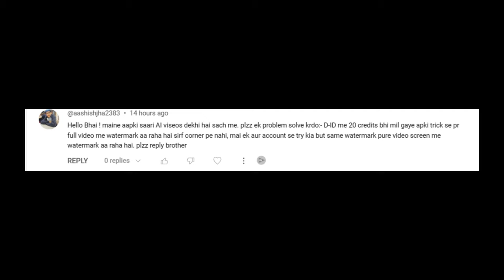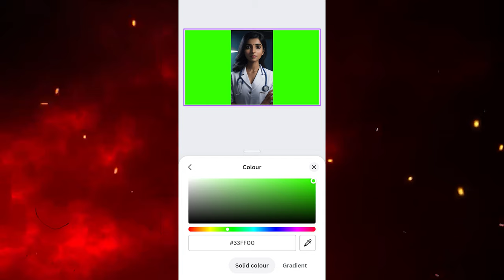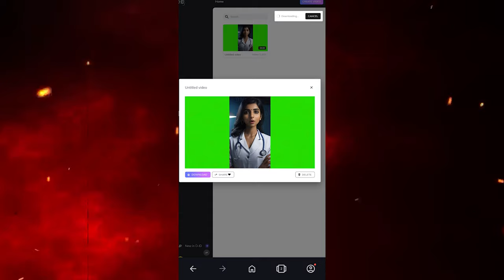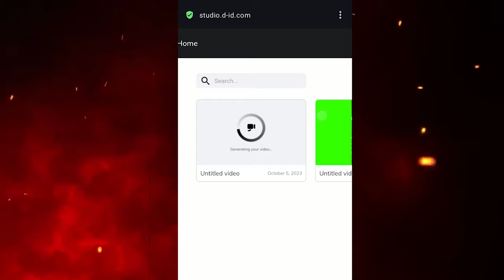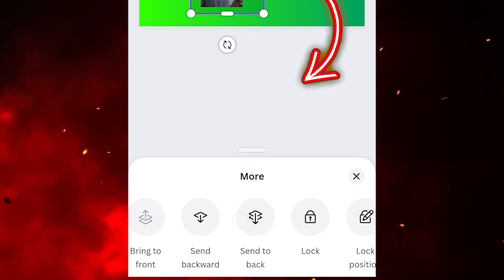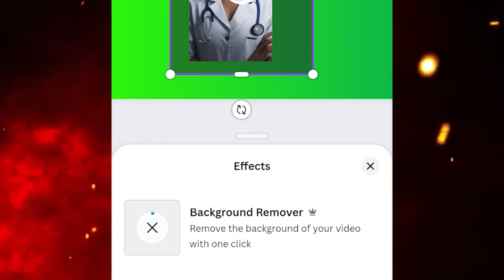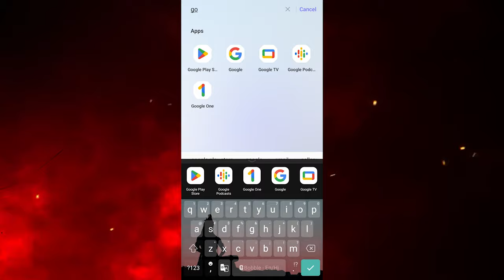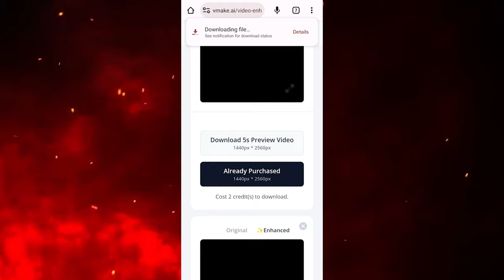How to Remove Watermark from Video / Studio D ID Watermark Kaise Hataye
How to Remove Watermark from Video / Studio D ID Watermark Kaise hataye / unseen tech

( capcut app telegram mai hai join hoke download kar sakte ho )
How to Get Canva Pro Free time - 6 minute